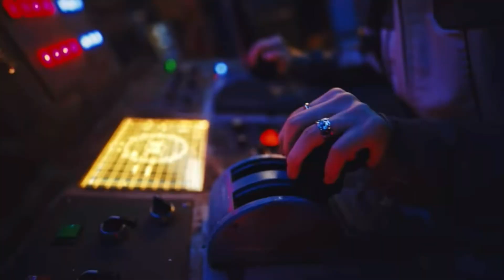オンタクトからINIデビューまでの髙塚大夢